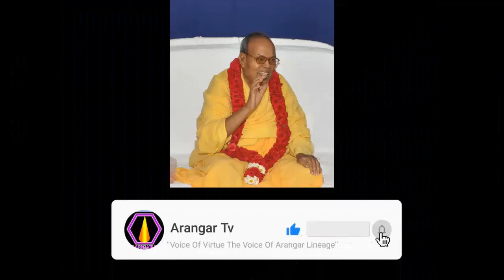ஞானிகளிடம் என்ன வேண்டிக்கொள்ள வேண்டும்?